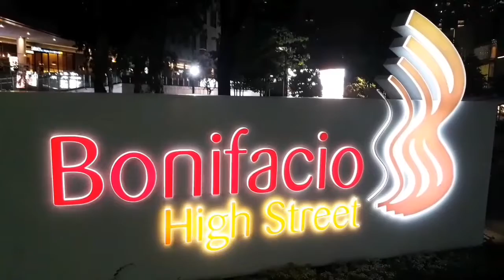Gala at BGC Again| Vlog #6